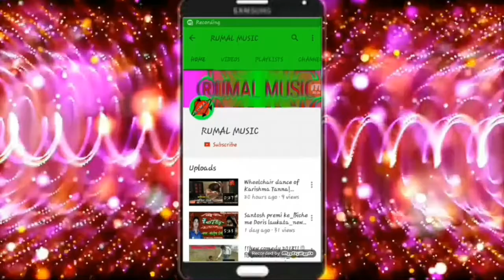बाबा गणपती Baba Ganpati । गणेश पूजा स्पेशल गीत । सिंगर लगन देव लैला । Ganesh pooja special song 2019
▶Title :- बाबा गणपती । Baba Ganpati । गणेश पूजा स्पेशल गीत । सिंगर लगन लैला । Ganesh pooja special song 2019

▶Singer :- Lagandev laila
▶Song :- Baba ganpati
▶Director :- Arvind kumar aso

Thanks for whiching । Have a good day?